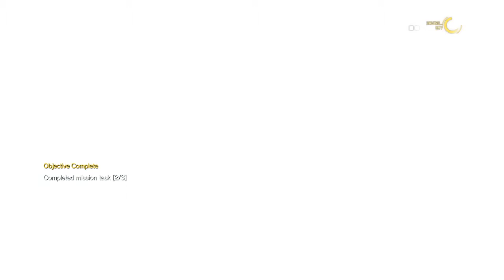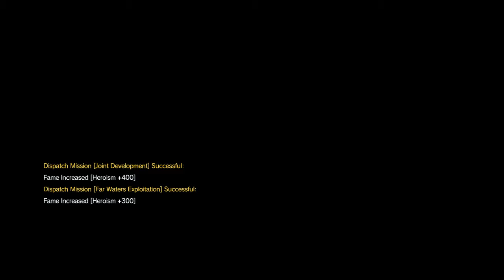Misson 31 S Rank Metal Gear Solid V Warning Spoilers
The Epic Boss Fight with an S rank, warning spoilers